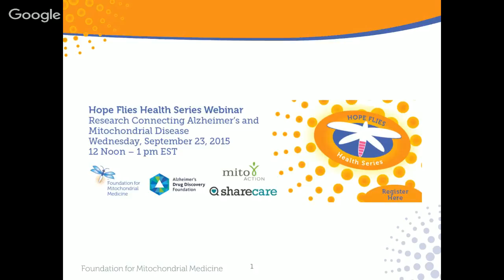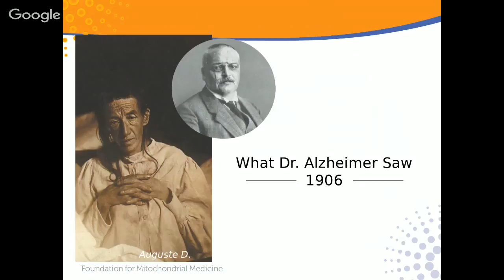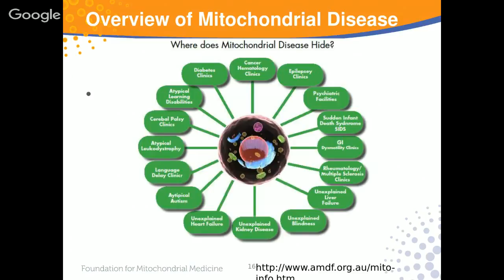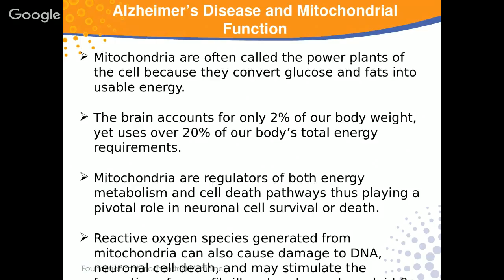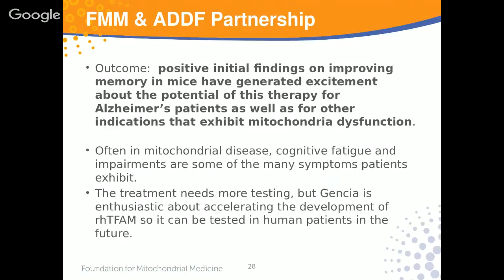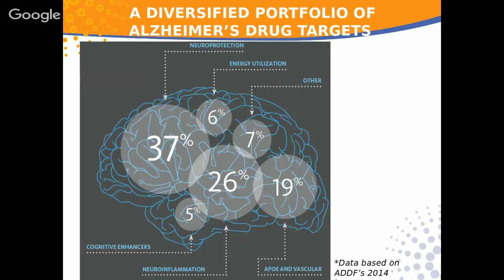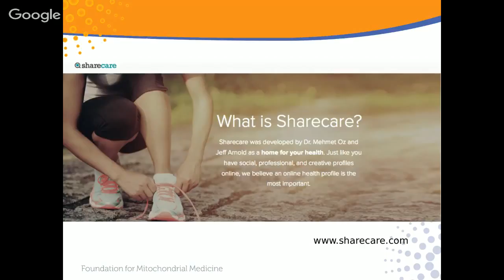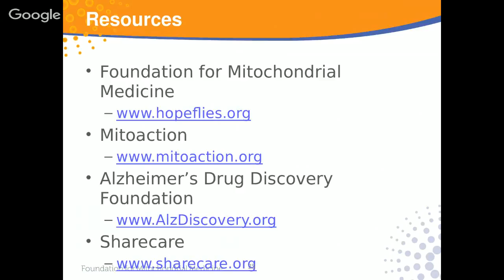Hope Flies Health Series Webinar Research Connecting Alzheimer's and Mitochondrial Disease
Learn more about the scientific connection and interest Alzheimer’s researchers have in mitochondria. Hear about a specific research project the FMM and ADDF co-funded exploring this link. Understand similar challenges mitochondrial patients and Alzheimer’s patients face and how the day-to-day can be managed while treatment options are still being researched in the laboratory.

Panelists:
Diana Shineman, Scientific Director of the Alzheimer’s Drug Discovery Foundation
Laura Stanley, Executive Director of the Foundation for Mitochondrial Medicine
Cristy Ballcells, RN, Executive Director of Mitoaction

Moderator:
Darria Gillespie, MD MBA FACEP, SVP Clinical Strategy of Sharecare